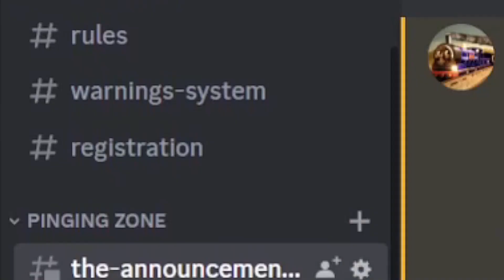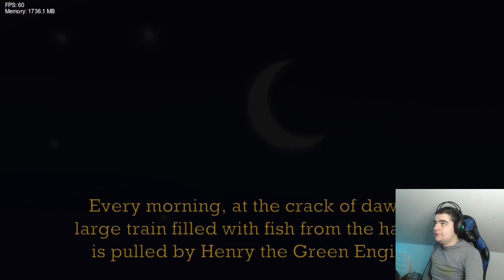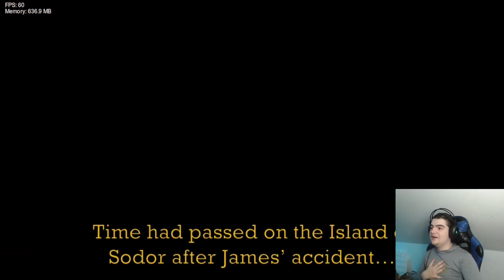Time To Greet Old Iron!!! | Big Engine Brawl FnF Completion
Time to finally finish Big Engine Brawl once and for all!!!

My Social medias (Yes people, i have a life outside of YouTube) -